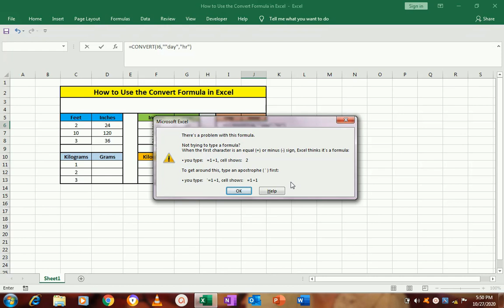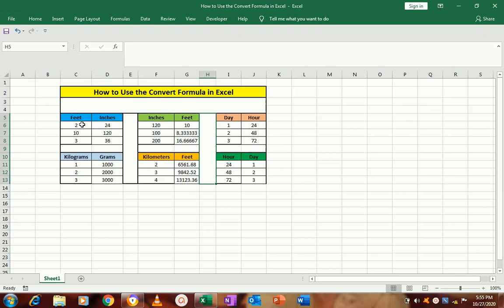How to Use the Convert Function in Excel#convert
आज के इस Video में आप सीखेंगे की कैसे आप Excel में Inches,Feet, Kilograms, Kilometers, Day,Hour, etc को Convert कर सकते है।